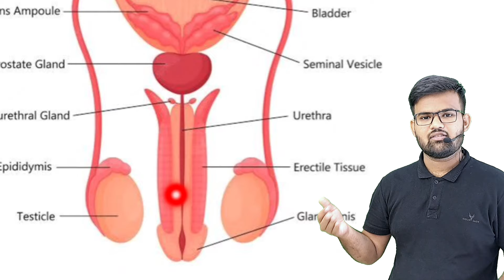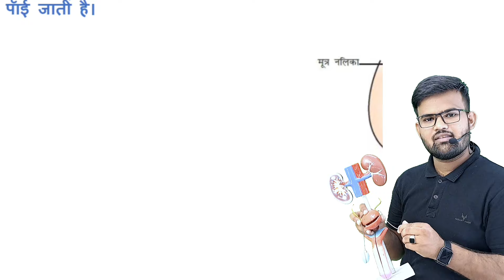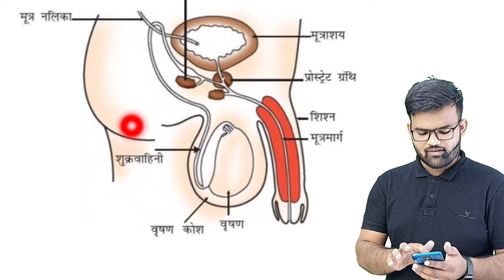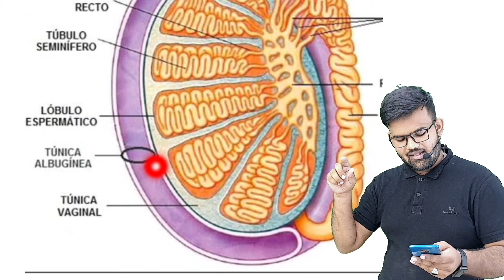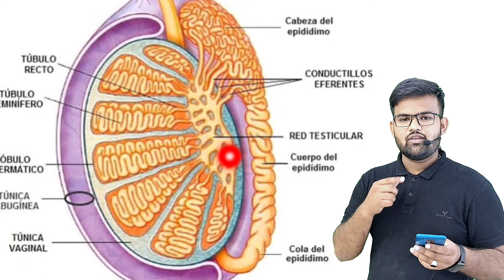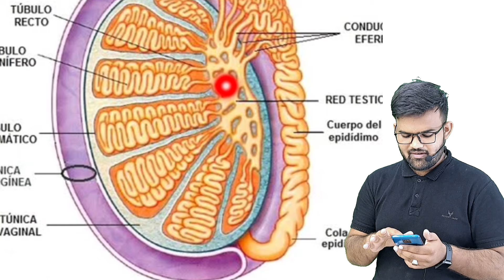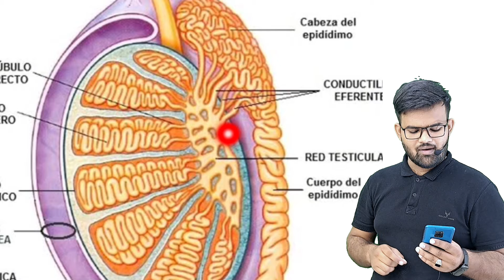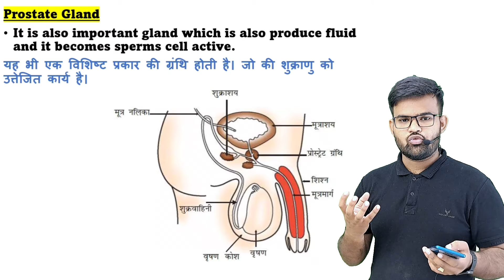Male Reproductive System in hindi | Structure of Testis | Spermatogenesis | Sperms | शुक्राणु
Male Reproductive System in hindi | Structure of Testes | Spermatogenesis | Sperms | शुक्राणु

Structural of testes
Formation of sperm
What is Spermatogenesis
Spermatogenesis in Hindi
What is sperm
What is prostate gland
What is seminal vesicles
Male Reproductive System notes
Male Reproductive System for d pharm
Male Reproductive System for nursing
Male Reproductive System for b pharm
Male Reproductive System for bmlt
Male Reproductive System for dmlt
Male Reproductive System notes in Hindi
Reproduction in Hindi
Male Reproductive System notes for nursing
What is the male reproductive called?
What are the 7 male reproductive organs?
What are the 5 main parts of the male reproductive system?
What is the function of the male reproductive?
What is reproductive system testes?
What are the two roles of the testes?
What is the structure of a testes?
What is the structure of the male testes?
What is spermatogenesis in simple words?
What are the 3 stages of spermatogenesis?
What is spermatogenesis and its function?
What are the 4 steps of spermatogenesis?
Can 1 sperm make a girl pregnant?
What a sperm is made of?
How many sperm does it take to get a girl pregnant?
What is sperm good for?

मानव में नर जनन तंत्र क्या है?
नर जनन तंत्र कितना लंबा होता है?
नर जनन तंत्र में वृषण कहाँ उपस्थित होता है?
मनुष्य के नर जनन तंत्र की सहायक ग्रंथि कौन सी है?
नर जनन अंग कितने प्रकार के होते हैं?
नर जनन कैसे करते हैं?
नर जनन अंग कब तक है?
पुरुष प्रजनन अंग को कैसे बड़ा करें?
एक पुरुष में कितने अंडाशय होते हैं?
अंडकोष निकाल देने से क्या होता है?
नर जनन और मादा जनन में क्या अंतर है?
अंडकोष क्यों लटक जाता है?
शुक्राणु बढ़ाने के लिए क्या खाना चाहिए?
शुक्राणु कम होने के क्या कारण है?
शुक्राणु की कमी से कौन सा रोग होता है?
बच्चा पैदा करने के लिए कितने शुक्राणु होना चाहिए?